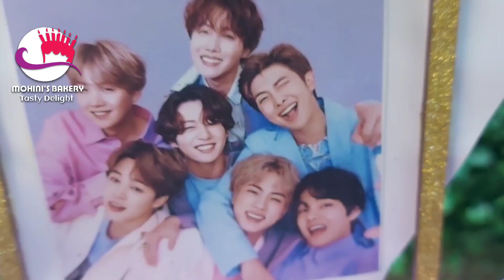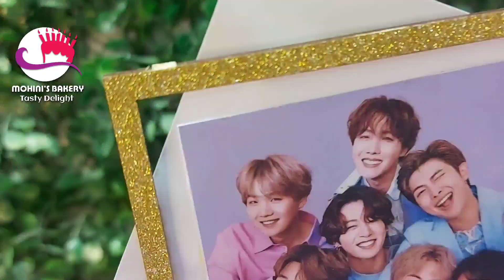BTS theme cake